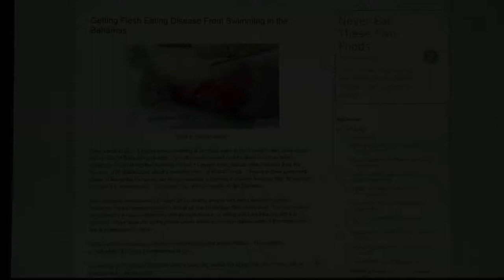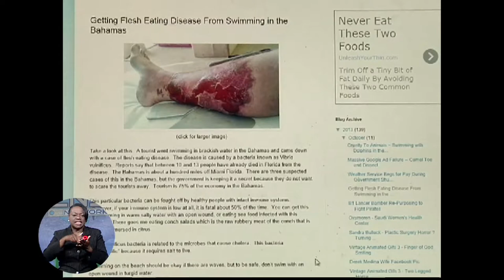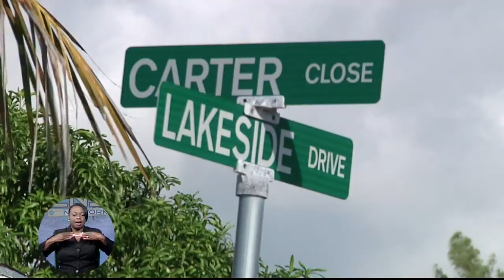ZNS Evening News -Pt. 1- Tues. Oct. 22nd 2013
Govt. Investigates Presence Of Flesh Eating Bacteria
Restructuring @ Sky Bahamas Complete
Police Investigate Latest Murder
Labour Minister Prepares For Action